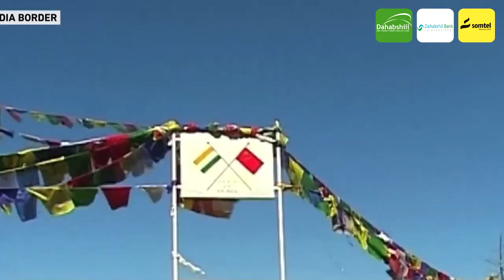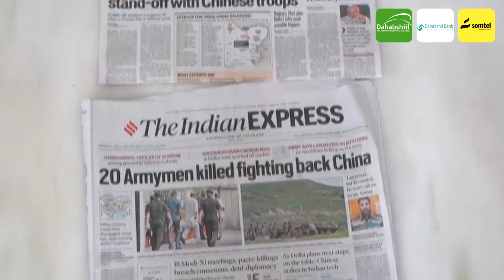Wararkii ugu Danbeeyey Heshiiska Somaliland Saxiixday & Xogta Ku Gadaaman Mustaqbalka